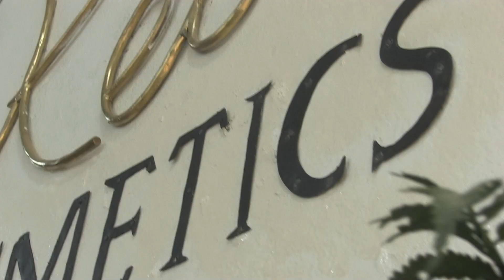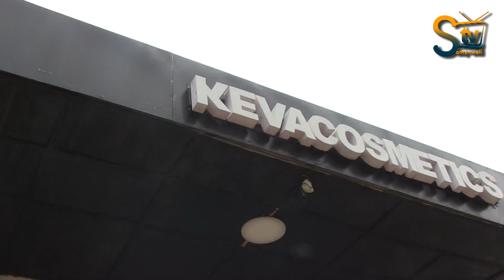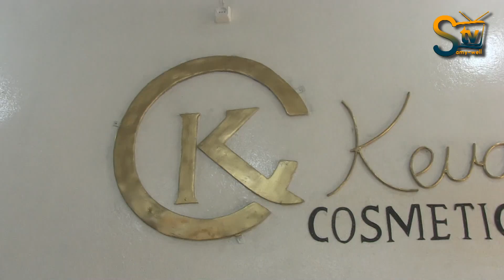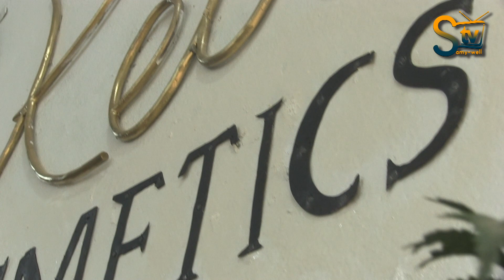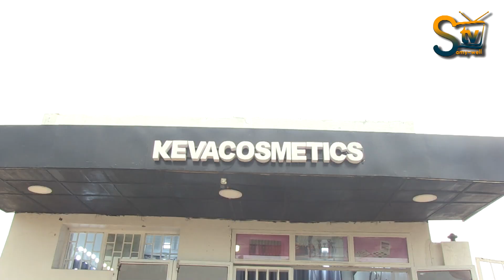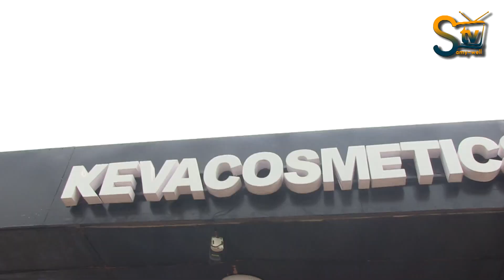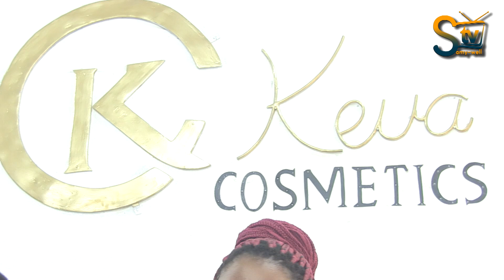Igishasha muri Samy-well tv itariko iravyorosha/ ikiganiro canyu, Buja Beautylife. Ibuka subscribe!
Kelly Marlène na Belle Andie bo muri Samy-well tv mu kiganiro gishasha, Buja Beautylife bagendeye KEVA COSMETICS iri muri Rohero mu gisagara ca Bujumbura! Ubwiza bahakuyeho, oya nawe niwirabire muri channel yanyu Samy-well tv itariko iravyorosha mu kubategurira ibiganiro vyiza.